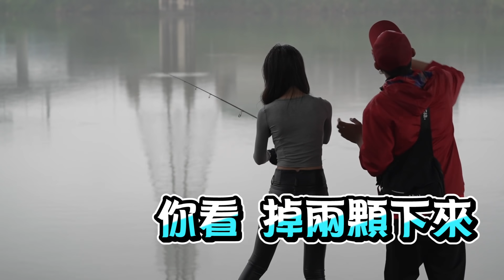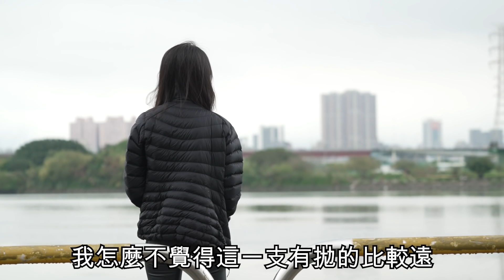【都市釣點】想釣魚 不用出遠門 都市釣點EP2 | アーバンフィッシングスポット urban fishing spot 도시의 낚시터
有需要 吸/排風機 的朋友們可以瀏覽他們官網喔~

喜歡吃炸雞的朋友們 來桃園記得去光顧呦~

我們的頻道會員開啟喽~
如果手機沒有顯示加入的按鈕
如果是蘋果系統觀眾 只能使用電腦加入哦

00:00 前導
00:17 片頭
00:20 開場
01:15 開釣
02:20 雨太大換釣點
03:20 老鼠
03:46 路亞操竿
03:56 中魚
04:21 垃圾魚
05:14 路亞練拋
08:04 VIB路亞
08:20 練拋
09:02 放長線釣大魚
09:52 結尾